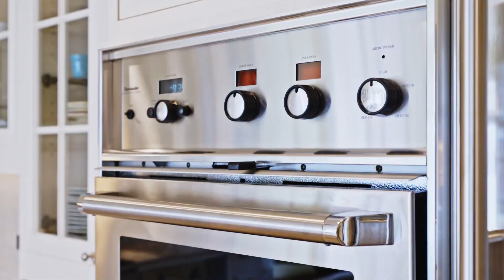Chicago's Penthouse! 199 E Lake Shore Dr #10 11E | Busby Group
Claim this opportunity to own Chicago’s Penthouse. This elegant 9600+ SF duplex home sits atop a 1913 Benjamin Marshall beaux-arts masterpiece on exclusive East Lakeshore Drive – all in ultimate privacy with only 13 total residences.